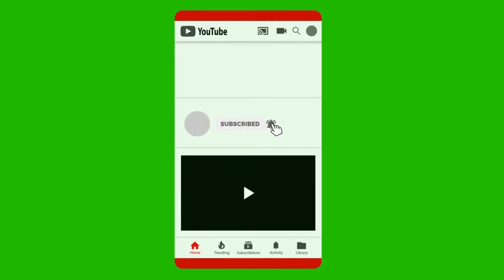goat prepare in my village madurai /village food factory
Village food factory is only entertainment channel like Street foods, Village foods, Travel foods, Hotel foods etc., Subscribe my channel enjoy your foods ,goat prepare in my village madurai /village food factory,Idli (/ɪdliː/) are a type of savoury rice cake, popular as breakfast foods throughout India and northern Sri Lanka. The cakes are made by steaming a batter consisting of fermented black lentils (de-husked) and rice. The fermentation process breaks down the starches so that they are more readily metabolized by the body.

Idli have several variations, including rava idli, which are made from semolina. Regional variants include sanna of Konkan and Enduri Pitha of Odisha.

Goat meat or goat's meat is the meat of the domestic goat (Capra aegagrus hircus).

Goat meat from adults is often called chevon and cabrito, capretto, or kid when it is from young animals. While "goat" is usually the name for the meat found in common parlance, producers and marketers may prefer to use the French-derived word chevon (from chèvre), since market research in the United States suggests that "chevon" is more palatable to consumers than "goat meat". Cabrito, a word of Spanish and Portuguese origin, refers specifically to young, milk-fed goat. In some parts of Asia, particularly India, Pakistan, Nepal, Sri Lanka and Bangladesh; the word "mutton" is sometimes used to describe both goat and sheep meat, despite its more specific meaning (limited to the meat of adult sheep) in the UK, US, Australia and other English-speaking countries.
madurai idly,madurai idly with mutton combos,mutton combos,food street,madurai food street,madurai foods,madurai food special,madurai mutton kulambu,